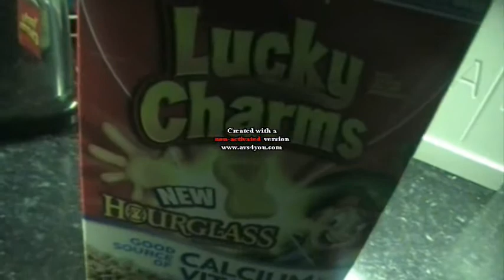Friday December 11 2009: Lucky Charms!!!!!!!!!!!!!!!!!!!!!!!!!!!!!!!!!!!!!!!!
RFDC FINALLY for the first time ever, after wanting to try Lucky Charms for over two years, actually gets to test them for herself! Watch to find out what she thought